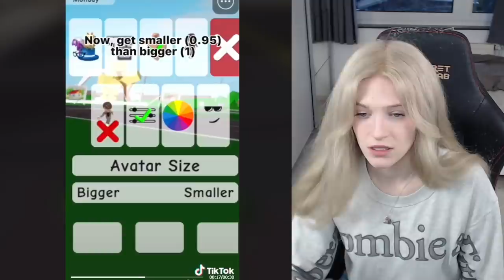ICH teste UNGLAUBLICHE TIKTOK HACKS in ROBLOX - Roblox BROOKHAVEN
🔥 Social Medias 🔥

🔊 HINTERGRUND MUSIK 🔊